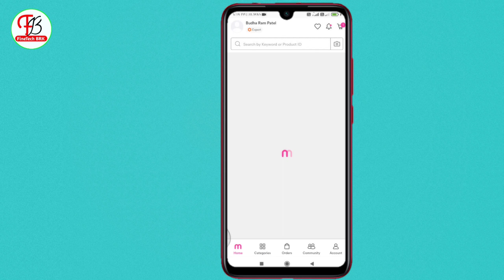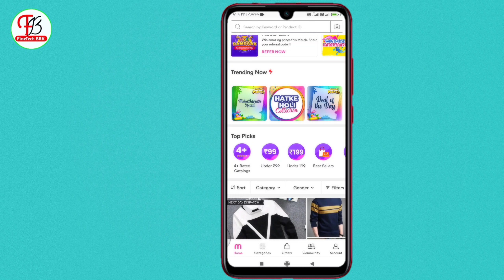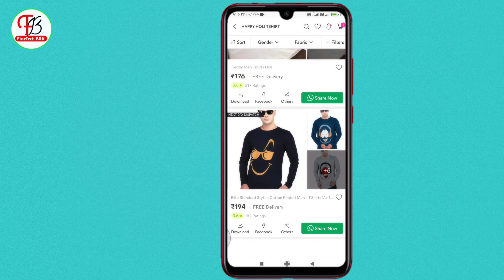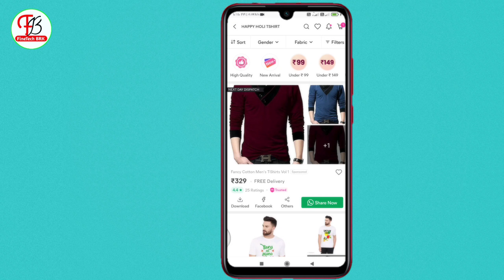Meesho Se Order Kaise laye | Meesho Se paisa kaise kamaye | Meesho Top Selling Products List 2021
India Top Fashion App Demo

Online Business Ideas 2020 Hindi

Reselling में कोई भी सवाल-जबाव के लिए Instagram पर fellow करें

Mobile And Camara Tripod

Action Camara 1080P HD+

collme 18 Inches Ring light

Green screen Background 8×12 Fits